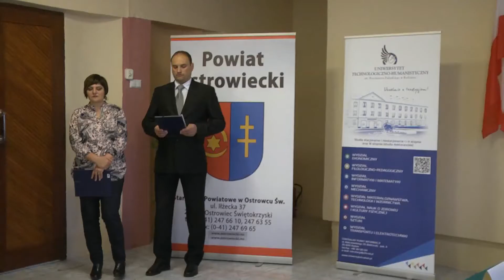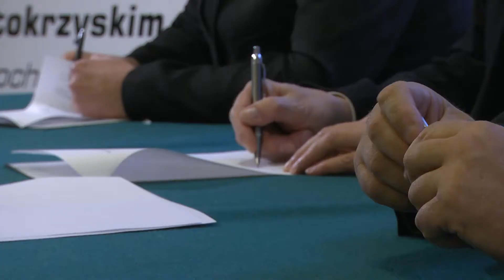17.11.2016 Kurier Ostrowiecki LTVK Krzemionki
1. Porozumienie CKZiU z UTH w Radomiu.
2. 28 Zaduszki Jazzowe.
3. Zaproszenie na Festiwal Sztuk Przeróżnych.